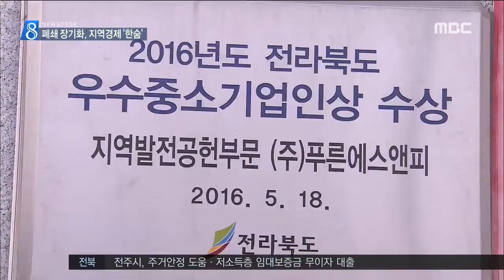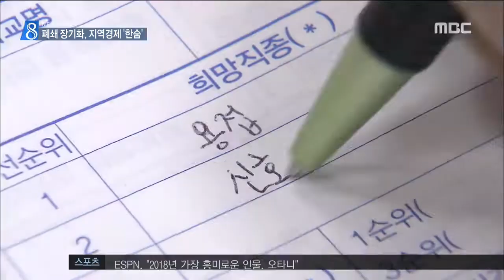기약없는 조선소...지역경제 한숨